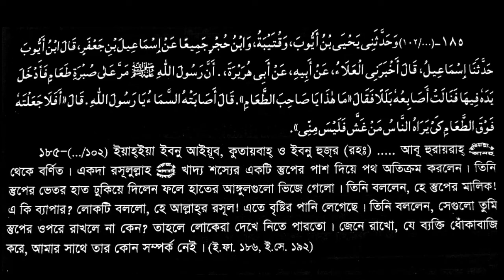মুসলিম হাদীস,১৮১-১৮৫,যে মুসলিমদের বিরুদ্ধে অস্ত্র ধরবে এবং ধোঁকা দেবে সে আমাদের দলভুক্ত নয়।hadis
The aim and purpose of Islamic life, to make the knowledge of Al-Quran and Hadith easy for all, which will play a role in solving all the problems of human life, InshaAllah.  Through this we will be able to acquire the subtle knowledge of the Qur'an and Hadith which will play an important role in solving the overall problems of our life, paving the way for all the problems in this world and in the hereafter.  Only Islam has the solution to all the problems of human life.